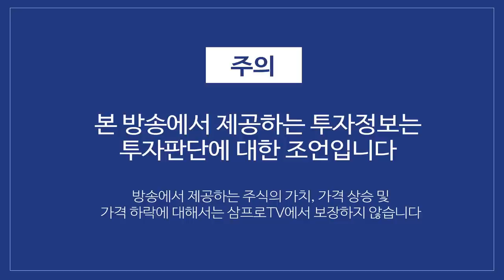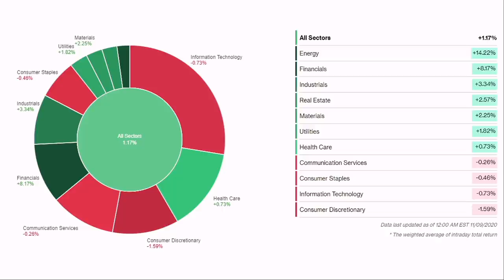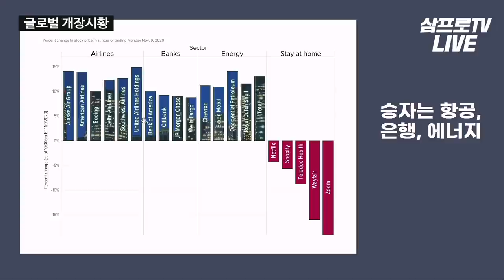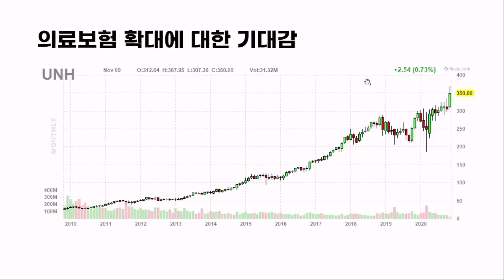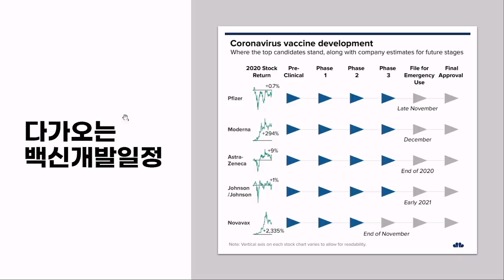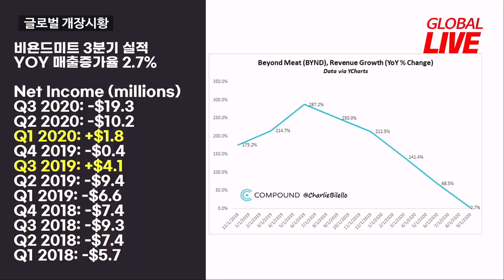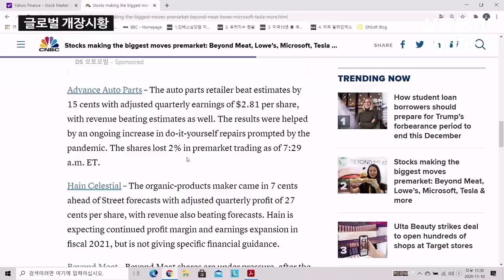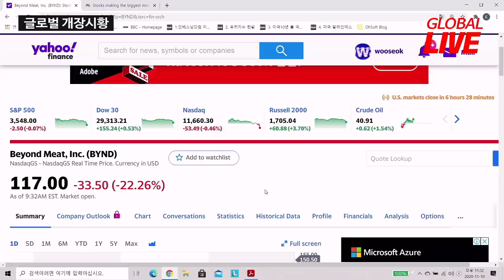코로나 수혜주들의 조정, 엇갈린 증시 f. 장우석 본부장